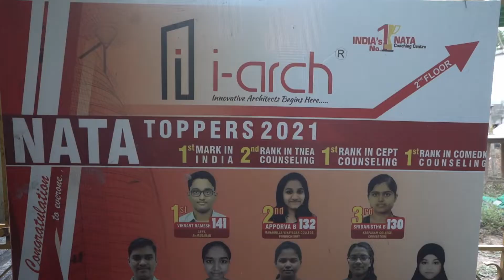NATA 2022 GLIMPSE FROM INDIAS NO1 NATA Coaching Centre IARCH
I Arch has successfully running the classes with 325 students for NATA/ JEE(B.Arch) -2023 weekend classes. at coimbatore trichy chennai madurai cochin in both online and offline .

*Admissions are going on a full swing for Crash course gonna start after 12th examination schedules. *

Students are very happy during the weeknd classes.

*NATA 2023 Crash Course Plan*
Batches From * April (After 12th board-exams ) -Till NATA/JEE(B.Arch) exam begins .. *

Course plan :
_Duration & timings⏰ _
💥6 hours class / day
💥 4 hours offline
💥 2 hours online
💥 frequent model test and analysis

_Quality of Staffs _
💥 fine arts - Artists for drawings
💥 Architecture aptitude by - India’s TOP Architects
💥 General Aptitude - IAS Coaching Trainers & HR S
💥 Verbal Reasoning - IELTS & TOFEL Trainers
💥 Mathematics - Senior Math professors
💥 physics - Assistant Professor

_Study Materials_
💥We have separate study materials and test series for each of the subjects English, General Aptitude , Architectural Aptitude, Maths, Drawing,

_Extra curriculum_
🔥Weekly once Top Architects from Various fields give you an orientation about Architecture, About NATA, Counselling, last yeat cut of Calculation, College Admission Guidance etc..
🔥 stress buster Activities weekly once.
🔥 Free outdoor sketching & Architecture college visits.
🔥 Guidance & admissions for B.Arch
_JOIN I-ARCH WE WILL BE WITH YOU TILL YOU TOUCH THE 1ST STEP OF YOUR ARCHITECTURAL CARRIER BY JOINING THE COLLEGE YOU DREAMED OF_

To know about the class schedules / batch timings /
Call us to Grab your seats soon.
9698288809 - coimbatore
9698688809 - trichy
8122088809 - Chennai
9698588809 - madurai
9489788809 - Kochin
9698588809 - All over India & Abroad Online Batches Available.

*CHOOSE IARCH AND TAKE A SMART DECISION  🎖🎖*

Important links from India’s NO1 NATA Coaching Centre I-Arch .

The final way to identify a best institution is to get feed back from the alumni’s of the institute :
Here us the *online nd offline class feedbacks *

*NATA 2022 Achievements*
🔥1st Mark in India
🔥 CEPT RANK :2
🔥 TNEA RANK :1
🔥 COMEDK RANK :1
🔥 *Out of 573 Students of Iarch 572 students got qualified*

*JEE (B.Arch) -2022 Achievement*
🔥All india Rank : 6th
🔥 Tamil Nadu Rank :1
🔥 Percentile : 99.9651

_325+ Students already pursuing in iarch for nata_jeebarch for the upcoming 2023 & 2024 _

Regards I-Arch
I ARCH has been awarded as INDIA'S NO 1 NATA COACHING CENTRE by Asian excellence award 2022 & INDIAN SIKSHA AWARD 2022